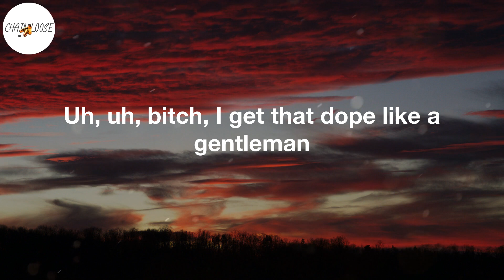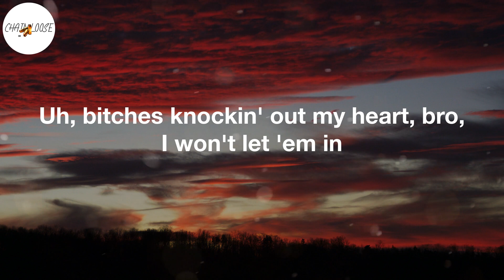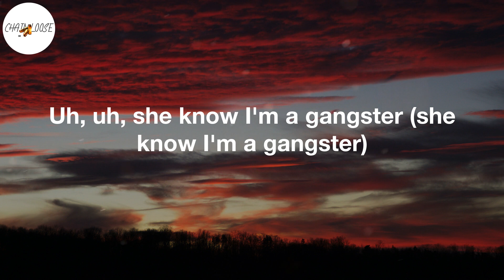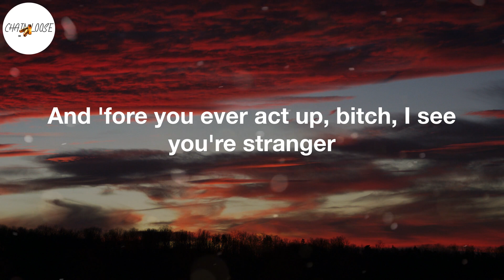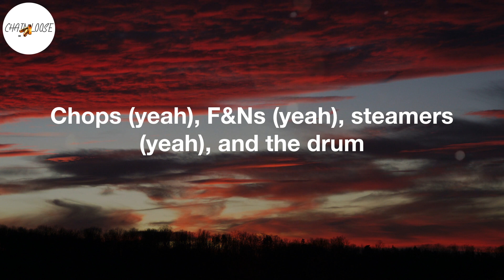Nardo Wick - Wicked Witch (Lyric Video) | Prada (Prada), Fendi (Fendi), Chanel (Chanel), Balenci' (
Nardo Wick - Wicked Witch (Lyric Video) | Prada (Prada), Fendi (Fendi), Chanel (Chanel), Balenci' (Balenci')

Wicked Witch Lyrics:
(E-E-EMKAY)
She want Gucci (Gucci), Louis (Louis), Dior (Dior)
Prada (Prada), Fendi (Fendi), Chanel (Chanel), Balenci' (Balenci')
I want switches (switches), Glocks (Glocks), drums (drums)
Chops (chops), F&Ns (F&Ns), steamers (steamers), and the drum
She want Gucci (yeah), Louis (yeah), Dior (yeah)
Prada (yeah), Fendi (yeah), Chanel (yeah), Balenci' (yeah)
I want switches (yeah), Glocks (yeah), drums (yeah)
Chops (yeah), F&Ns (yeah), steamers (yeah), and the drum
Uh, uh, I'm a wicked nigga, she my wicked witch
Uh, uh, glick in her Chanel, she a wicked bitch
Uh, when we fuck we cum in sync, we have wicked sex
Uh, uh, keep it up and we gon' make a mini Wick
Uh, uh, bitch, I get that dope like a gentleman
Uh, don't be scared 'cause I got guns, babe, I'm a gentleman
Uh, bitches knockin' out my heart, bro, I won't let 'em in
Uh, can't get mad, baby, you know I'm a ladies' man
Uh, don't be insecure, your spot's secured, I promise you
Uh, know she safe with me, when evil comes, she know I shoot
Uh, trained her very well, the police come, I know she mute
Uh, call her pretty every hour though she know she cute
Uh, uh, she know I'm a gangster (she know I'm a gangster)
Shawty keep me outta trouble so I thank her (so I thank her)
You take away my anger (take away my anger)
I need you to hold me down, be my anchor (my anchor)
She take pictures with my banger (take pictures with my banger)
And I hope them niggas know that pussy come with danger
My mama said, "Don't talk to strangers" (don't talk to no strangers)
And 'fore you ever act up, bitch, I see you're stranger
Uh, uh, she said, "Fix your shirt, bae, your gun showin'"
Uh, uh, I said, "Fix your shorts, bae, your butt showin'"
She know if I up this torch then this gun blowin'
I say, "Them hoes can't fuck with you," she say, "Bae, I'm knowin'"